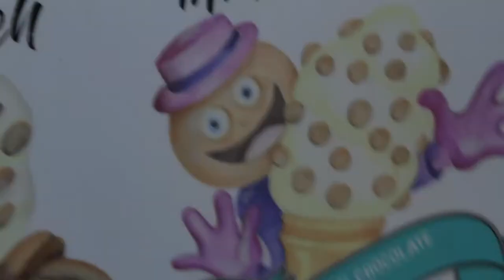University Students at the Beach